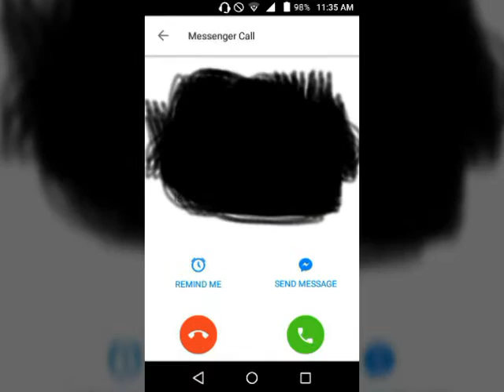ANSWER YOUR FRIEND VIDEO CALLS ON FB